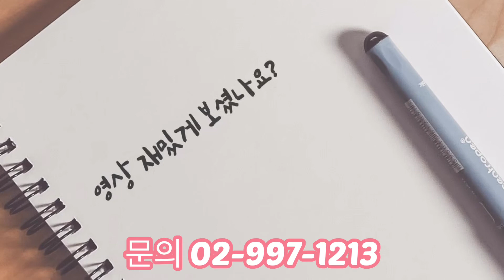창동필라테스 reformer Pilates (엣지필라테스 창동점 리포머운동)